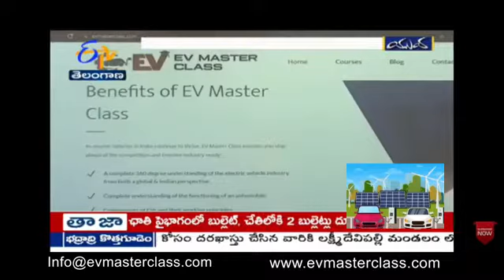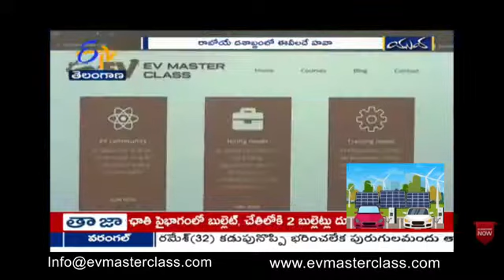EV Masterclass on Yuva ETV